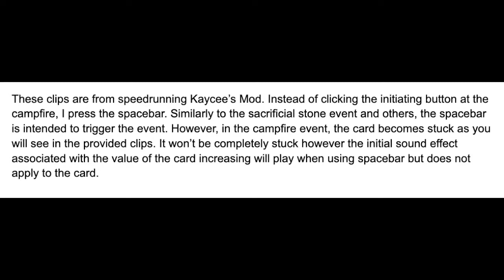Inscryption campfire bug - Details and Clips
Clips from stream highlighting the campfire bug using spacebar.